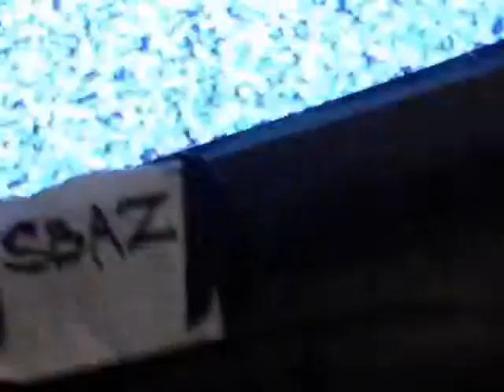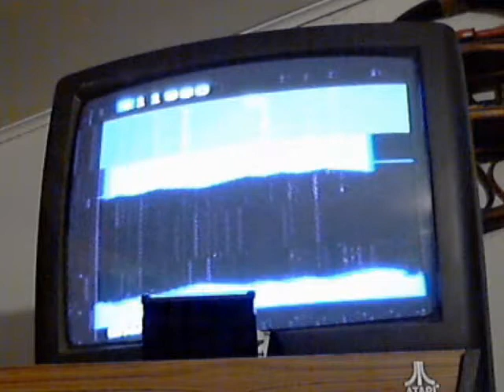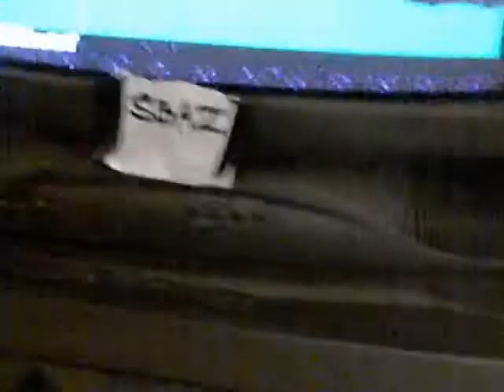Cruise Missile 1A 19040